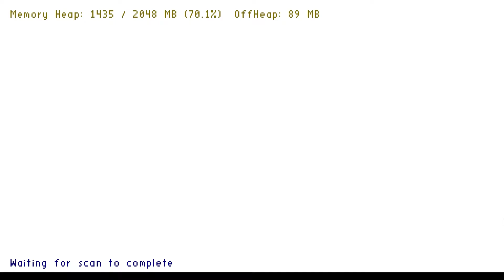Razer HD | Minecraft PvP Resource Pack (1.15)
Download

Song: More Plastic - Razor

kohi.live
play.oc.tc